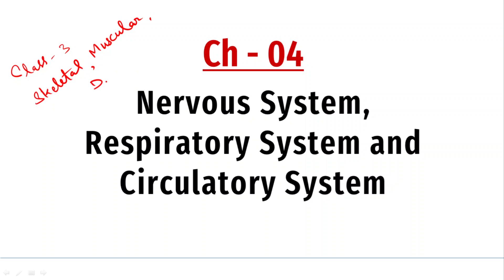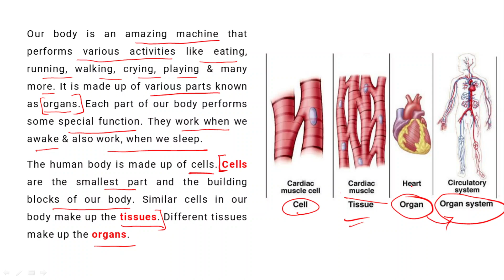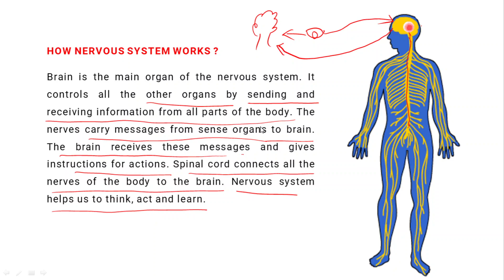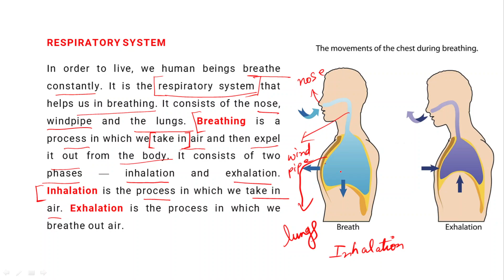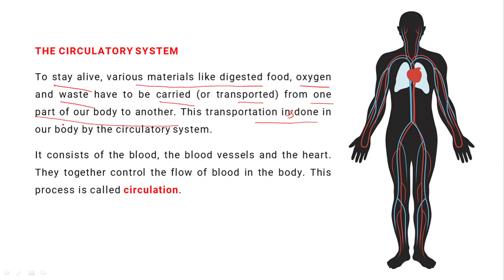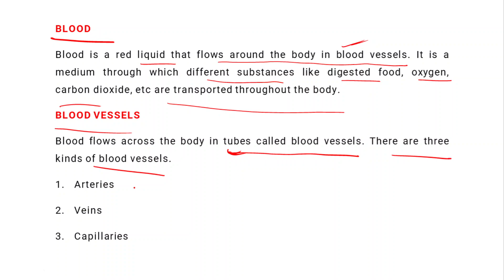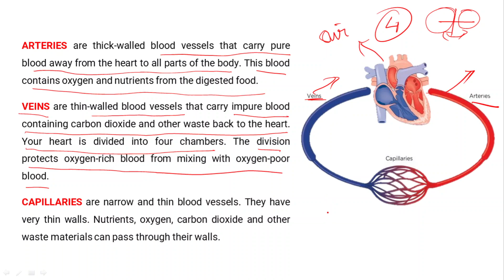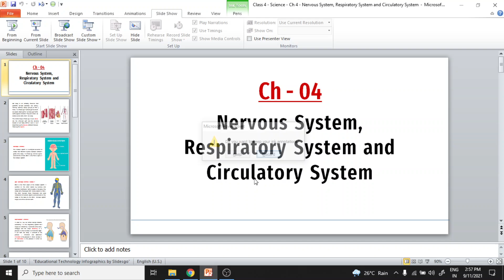Class 4 Science Ch 4 - Nervous System, Respiratory System, Circulatory System for Class 4 CBSE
Nervous System, Respiratory System, Circulatory System for Class 4 CBSE

    Nervous System
    Respiratory System
    Circulatory System
    Parts of Blood Vessels